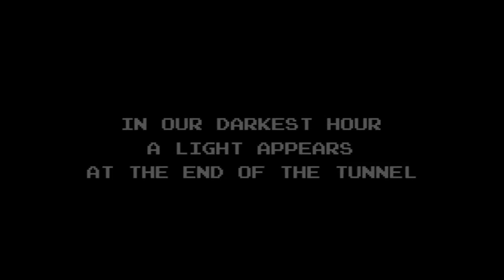Shovel Knight Release Trailer!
Duck Tales meets Mega Man in Yacht Club's 8-bit nostalgia piece.